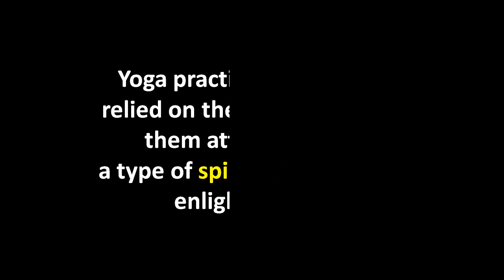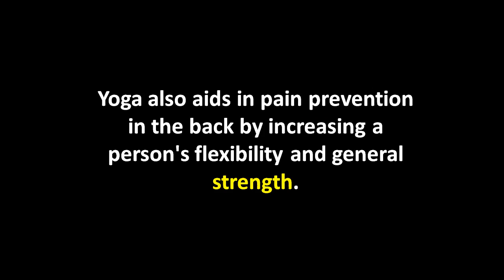BENEFIT OF YOGA right here! Benefit Of Yoga Tips & Guide!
Real guide bring you the best benefit of yoga information, including benefit of yoga tips!

Yoga is a type of physical exercise

Yoga exercise consisting of various poses that build muscle strength and endurance.

Yoga originated in India as a way to discipline the mind and body.

Yoga eventually gained popularity throughout the Western world as an effective method of exercising and staying in shape.

The practice of yoga presents many mental benefits as well as physical.

Traditionally, yoga practitioners in India relied on the exercise to help them attain Moksha, a type of spiritual and mental enlightenment.

Yoga has many physical benefits including flexibility, strength, muscle tone, pain prevention and better breathing.

Yoga also aids in pain prevention in the back by increasing a person's flexibility and general strength.

All of these aspects also result in promoting better health.

The mental health benefits of yoga include stress reduction and a general sense of calmness.